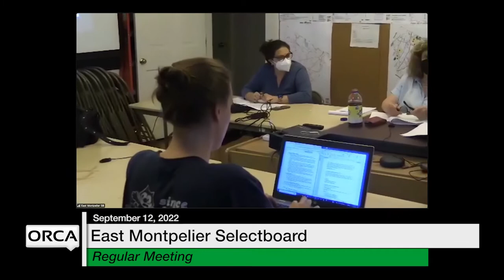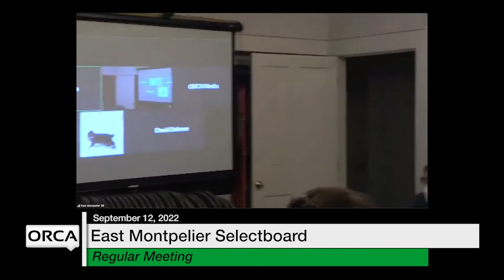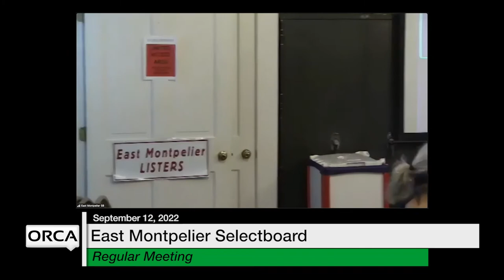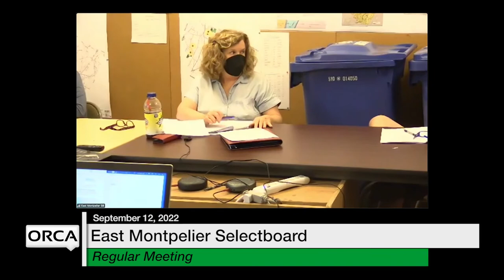East Montpelier Selectboard - September 12, 2022 [EMSB]